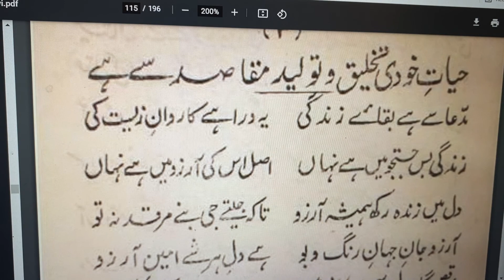Asrar-e-Khudi 6-1 | اسرارِ خودی| خودی کی زندگی | مقاصد کی تخلیق |علامه اقبال کا فلسفه خودی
علامہ اقبال کی مثنوی "اسرارِ خودی" میں خودی کے فلسفے کی وضاحت کرتے ہوئے کہا گیا ہے کہ خودی کی زندگی مقاصد کو تخلیق اور پیدا کرنے میں ہے۔ فارسی میں اس بیان کو یوں کہا جا سکتا ہے: "در بیان اینکہ حیاتِ خودی از تخلیق و تولیدِ مقاصد است".

تشریح
یہ بیان علامہ اقبال کے فلسفہ خودی کا ایک بنیادی نکتہ ہے، جو اس بات پر زور دیتا ہے کہ خودی کی اصل زندگی اس وقت تک نہیں ہوتی جب تک کہ وہ خود مقاصد کو تخلیق اور پیدا نہ کرے۔ اس کا مطلب یہ ہے کہ ایک انسان کی خودی یا اس کی اصلیت اس وقت مکمل ہوتی ہے جب وہ اپنی زندگی میں مقاصد کو تخلیق کرتا ہے اور ان کو حاصل کرنے کے لیے محنت کرتا ہے۔

مقاصد کی تخلیق
تخلیقی صلاحیت: خودی کی تخلیقی صلاحیت اس کی زندگی کو بامقصد بناتی ہے۔ اقبال کے نزدیک، ایک انسان کو اپنے اندر تخلیقی صلاحیتوں کو پہچاننا چاہیے اور ان کو بروئے کار لانا چاہیے۔

نئے مقاصد کا تعین: انسان کو اپنی زندگی میں نئے مقاصد کا تعین کرنا چاہیے اور ان کو حاصل کرنے کے لیے منصوبہ بندی کرنی چاہیے۔ یہ مقاصد انسان کی خودی کو مضبوط بناتے ہیں۔

عملی جدوجہد: مقاصد کو حاصل کرنے کے لیے عملی جدوجہد کرنا خودی کی زندگی کو متحرک رکھتا ہے۔ یہ جدوجہد انسان کو اپنی خودی کی حقیقی قوت کا احساس دلاتی ہے۔

مثال کے طور پر
اگر ایک نوجوان طالب علم اپنے تعلیمی مقاصد کو پہچانتا ہے اور ان کو حاصل کرنے کے لیے محنت کرتا ہے، تو وہ اپنی خودی کو مضبوط کرتا ہے۔ اسی طرح، ایک کاروباری شخص جب نئے کاروباری منصوبے تخلیق کرتا ہے اور ان کو کامیاب بنانے کی کوشش کرتا ہے، تو وہ اپنی خودی کی زندگی کو تخلیق اور پیدا کرتا ہے۔

اقبال کا پیغام
اقبال کا پیغام یہ ہے کہ خودی کی زندگی اس وقت مکمل ہوتی ہے جب انسان مقاصد کو تخلیق کرتا ہے اور ان کو حاصل کرنے کے لیے محنت کرتا ہے۔ یہ مقاصد فرد کی ذاتی، سماجی، اور روحانی زندگی کے مختلف پہلوؤں میں ہو سکتے ہیں۔ اقبال چاہتے ہیں کہ انسان اپنی خودی کی طاقت کو پہچانے اور اس کو بروئے کار لاتے ہوئے اپنی زندگی کو بامقصد بنائے۔

نتیجہ
علامہ اقبال کے فلسفہ خودی میں "در بیان اینکہ حیاتِ خودی از تخلیق و تولیدِ مقاصد است" ایک بنیادی نکتہ ہے جو انسان کی خودی کی اصل زندگی کو بیان کرتا ہے۔ خودی کی زندگی مقاصد کی تخلیق اور ان کو حاصل کرنے میں ہے، اور یہی انسان کی حقیقی زندگی کی تکمیل ہے۔